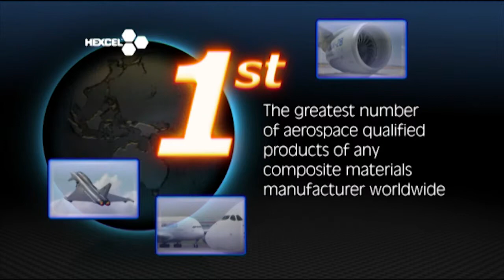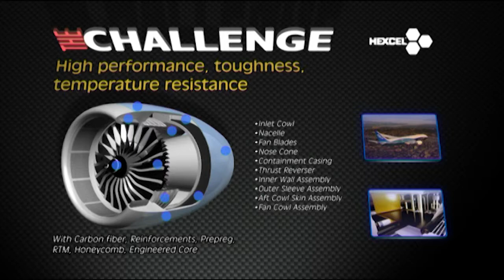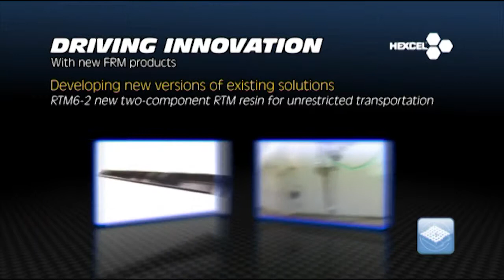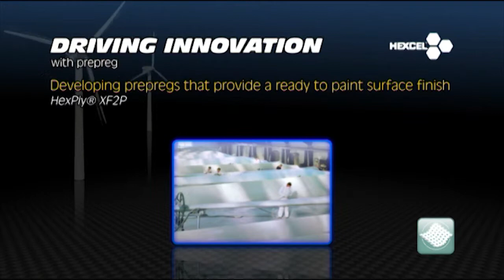Innovations in Composites